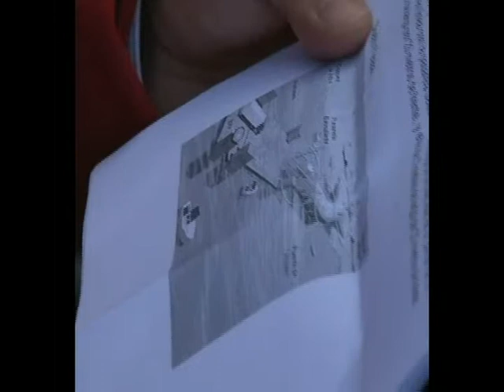Avances de Muelle de Puerto Cisnes